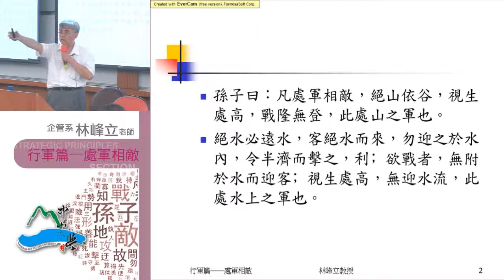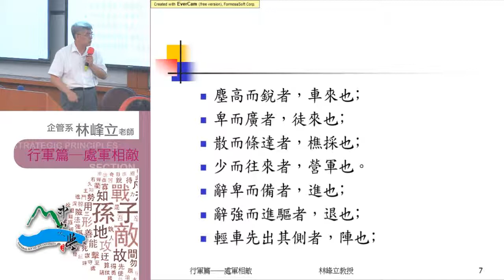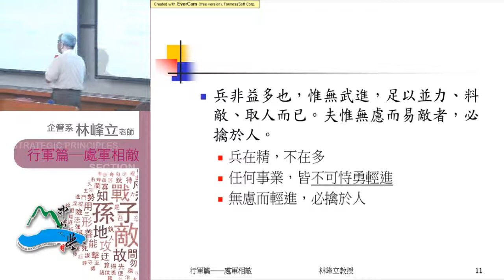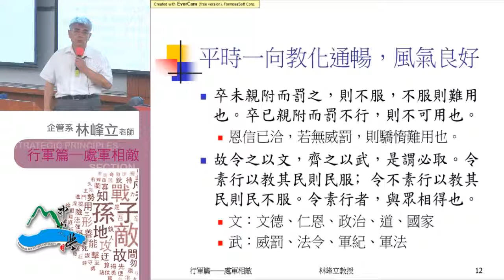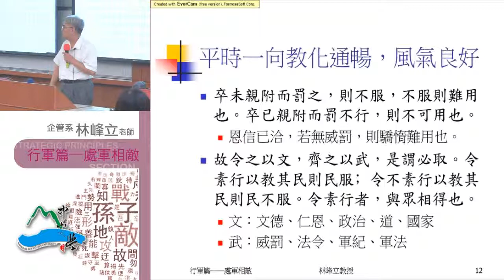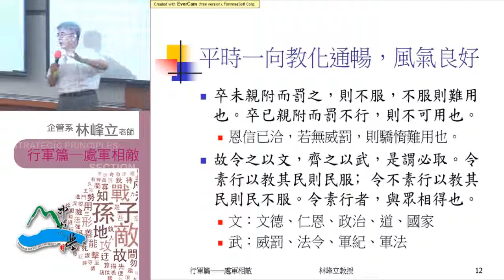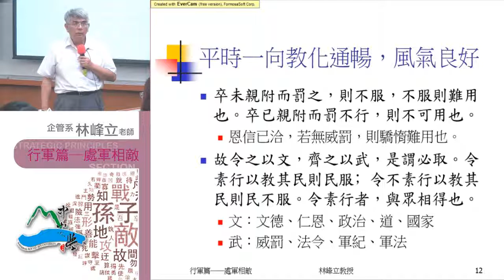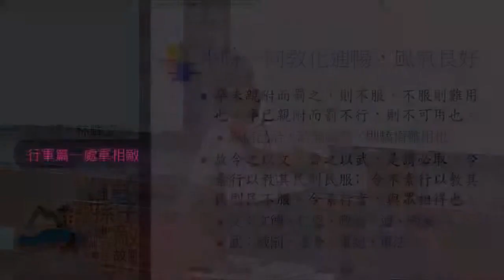《國立中山大學開放式課程》孫子兵法 第六篇・虛實篇───知戰之日1